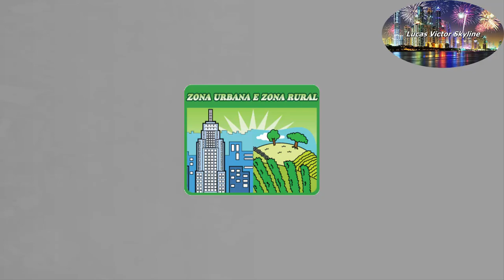As 10 maiores cidades de Roraima em população (2020/21)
As 10 maiores cidades de Roraima em população
Boa Vista, Rorainópolis, Caracaraí, Pacaraima, Cantá, Mucajái, Alto Alegre, Amajari, Bonfim, Iracema